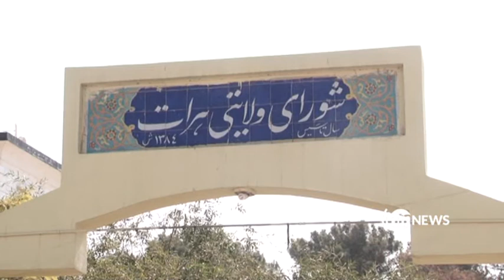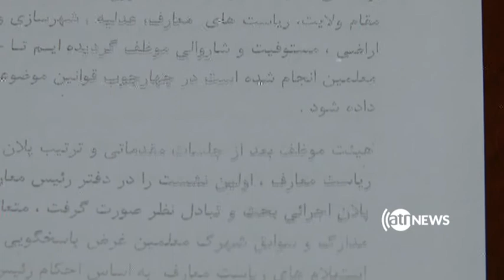فروش یک هزار و پنجصد جریب زمین شهرک آموزگاران هرات به مردم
فروش یک هزار و پنجصد جریب زمین شهرک آموزگاران هرات تحت نام زمین تجارتی از سوی مسوولین پیشین معارف هرات